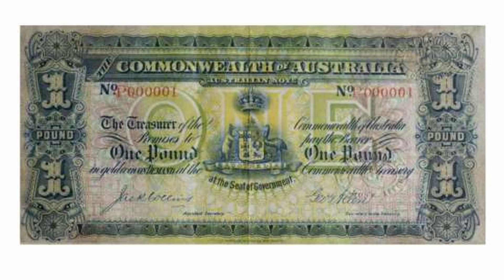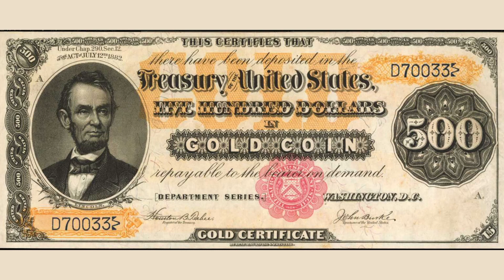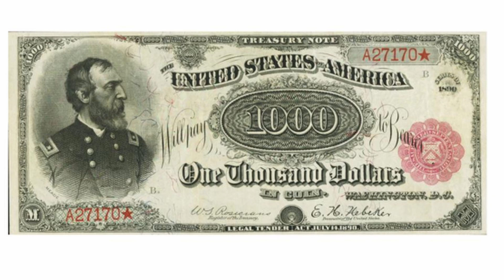Top 5 Most Expensive Banknotes 2022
The Top 5 Most Expensive Banknotes Ever Sold
Top 5 Most Expensive Banknotes Ever Sold

Did you know that banknotes can be worth more than 10 times their face value?  Depending on their historical context or sheer rarity, they can rapidly increase in value. From banknotes issued in 1368 to rare million pound notes.

Today we take a look at a list of the top 5 most expensive banknotes in the world. The notes included in this video are as follows:

5. Australia 1918 First £1 Banknote – $1.1 million
4. Australia 1924 £1,000 Banknote – $1.2 million
3. USA 1882 $500 Gold Certificate: $1.4 million
2. USA 1891 Red Seal $1,000 Treasury Note – $2.5 million
1. USA 1890 Grand Watermelon $1,000 Treasury Note – $3.29 million